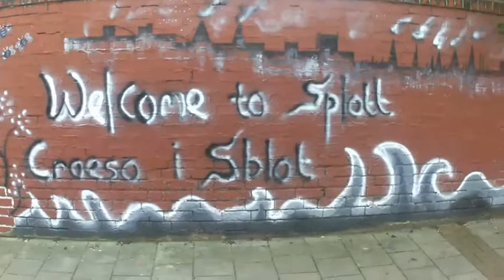The Cumnock Place Mural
Cumnock Place, Splott, Cardiff, Wales, UK.